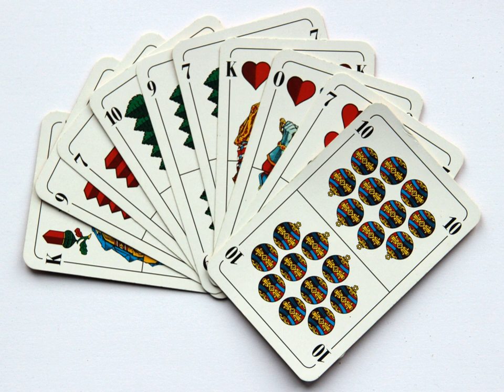Skat (card game) | Wikipedia audio article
00:00:25 1 History
00:02:02 2 Rules
00:02:22 2.1 General principles
00:04:06 2.2 Deck
00:05:15 2.3 Dealing
00:06:00 2.4 Bidding
00:07:11 2.4.1 Game value
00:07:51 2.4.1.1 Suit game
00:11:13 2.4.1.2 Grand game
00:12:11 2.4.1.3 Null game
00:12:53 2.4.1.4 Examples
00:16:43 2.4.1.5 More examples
00:18:25 2.4.2 Bidding mechanics
00:18:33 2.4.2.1 Order of bidding
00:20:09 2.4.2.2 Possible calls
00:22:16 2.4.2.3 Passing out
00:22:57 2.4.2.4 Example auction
00:23:34 2.5 Declaring
00:24:23 2.5.1 Variants
00:25:07 2.6 Playing
00:25:35 2.6.1 Suit game
00:26:41 2.6.2 Grand game
00:27:10 2.6.3 Null game
00:27:36 2.6.4 Conceding and claiming
00:28:18 2.7 Counting and scoring
00:28:35 2.7.1 Winning conditions for declarer
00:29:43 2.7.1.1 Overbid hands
00:30:31 2.7.2 Scoring
00:31:16 3 Game variants
00:33:04 3.1 Ramsch
00:33:13 3.2 Two-player skat
00:35:50 3.3 Officers' Skat
00:36:38 4 North American skat
00:37:21 4.1 The games in North American (tournée) skat
00:37:54 4.2 Scoring in North American (tournée) skat
00:39:47 5 Organization of players
00:41:33 6 References

- Socrates

SUMMARY
Skat (German pronunciation: [ˈskaːt]) is a 3-player trick-taking card game of the Ace-Ten family, devised around 1810 in Altenburg in the Duchy of Saxe-Gotha-Altenburg. It is the national game of Germany and, along with Doppelkopf, it is the most popular card game in Germany and Silesia. It is considered one of the best and most interesting card games for 3 players.